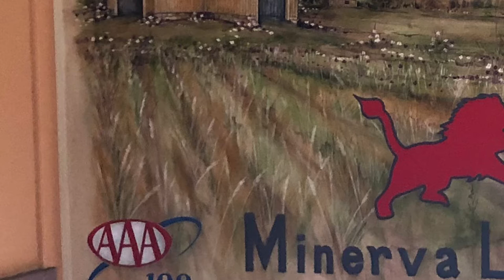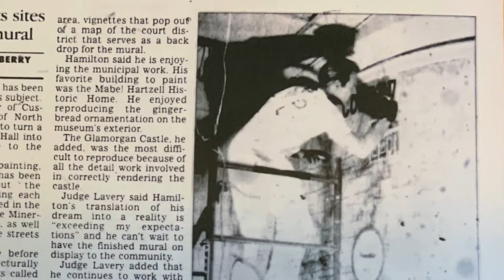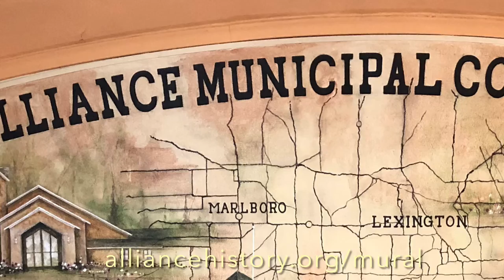Marking Time in Alliance - Municipal Court Mural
Created in 2003 during the renovation of the Alliance Municipal Court, the Alliance Municipal Court District mural was funded by the Alliance Auto Club to celebrate the AAA’s 100th anniversary. The mural fills a void in the main stairway in the courthouse. The images of the court’s four townships (Lexington, Marlboro, Paris, and Washington) and city of Alliance were sketched by students of Alliance, Marlington, and Minerva school districts. The mural was painted by North Benton artist Jack T. Hamilton and commissioned by Judge Robert Lavery.